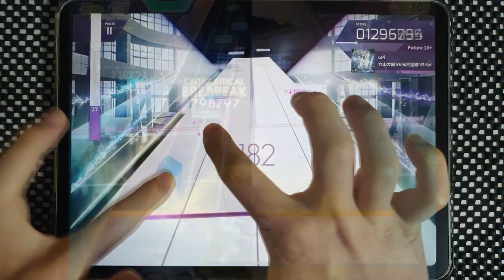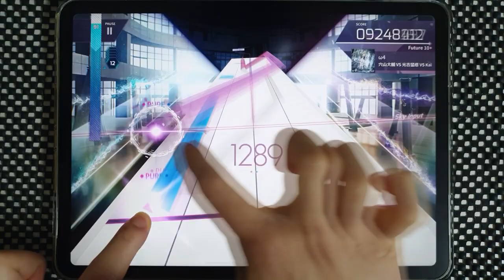【Arcaea】 ω4 [Future 10+] PURE MEMORY (MAX-26)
Arcaea v3.4.0
穴山大輔 VS 光吉猛修 VS Kai - ω4
Speed: 4.5
Offset: 101

Device:
iPad Pro 11
Recording Device:
Galaxy Note 10+
ZOOM H4n